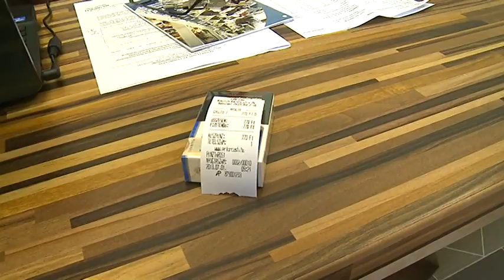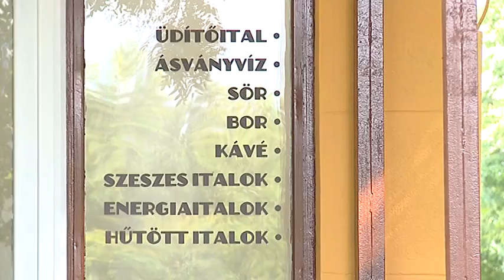130710 nyari ellenorzesek